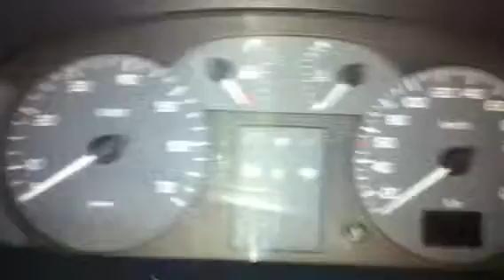Z5550 Двигатель Renault Megane 1.4i E7J626